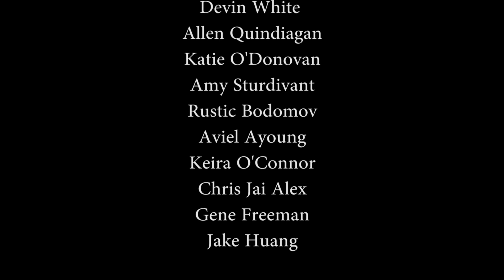Iron Fist Concept Video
A quick concept video we shot before Iron Fist Season 2 started. Just playing with ideas. Thanks again to a great team for all the help.

Stunt/Fight Coordinator:
Aaron Toney

Assistant Sunt Coordinator:
Robert Dill

Camera:
Robert Dill
Aaron Toney

Choreography, Editing, Sound:
Aaron Toney

Rigging:
Sae Kang
Morgan Beniot

Iron Fist:
David Armstrong